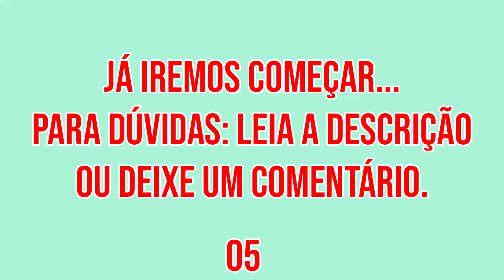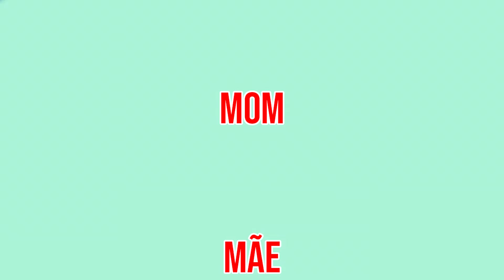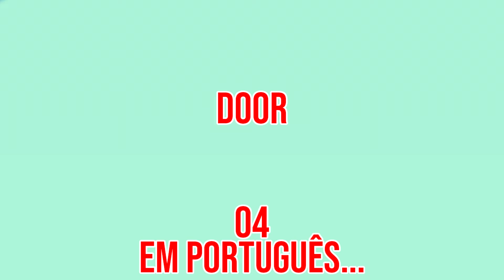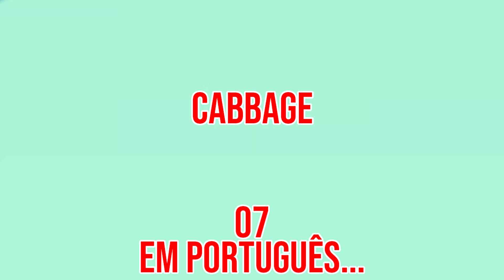Direction 👉🏻 Direção (Inglês em 5 minutos ↔️ Aula 034) [Vocabulary]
Veja um dos métodos mais rápidos que existe para aprender Inglês 👇🏻

✔️ Olá! Hello!
Terá 20 vocabulários ou verbos e expressões.
Você irá ouvir e ler, e tentará acertar a pronúncia.

💡 Segue alguns dos Vocabulários em Inglês 👇🏻
1️⃣ Direction 👉🏻 Direção.
2️⃣ Genre 👉🏻 Gênero.
3️⃣ Glasses 👉🏻 Óculos.
4️⃣ Channel 👉🏻 Canal.
5️⃣ Knife 👉🏻 Faca.

👉🏻 Nesse vídeo temos Vocabulários em Inglês. Temos outras modalidades também como: expressões, frases de primeira viagem em inglês, frases aleatórias em inglês, frases no negativo em inglês, frases com perguntas em inglês, verbos em inglês. Você pode encontrá-las em alguma das playlists abaixo 👇🏻